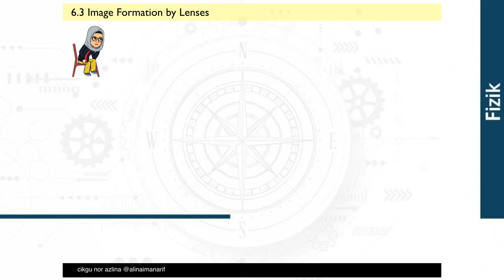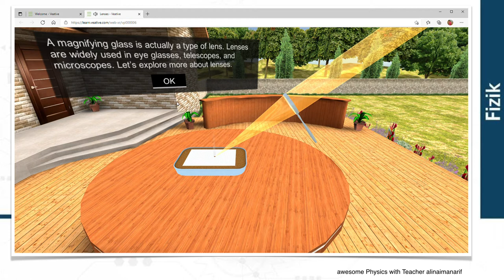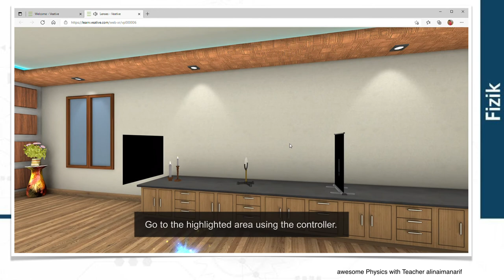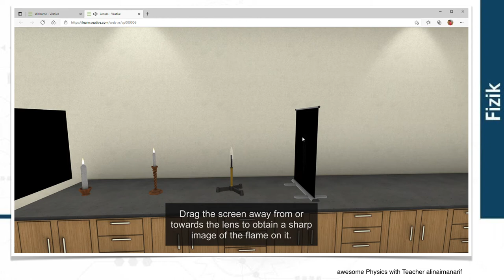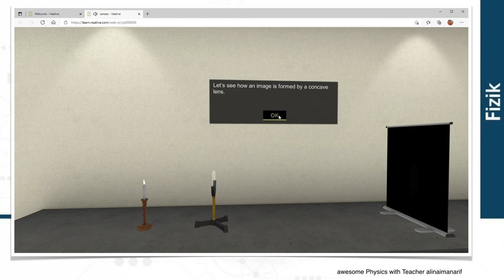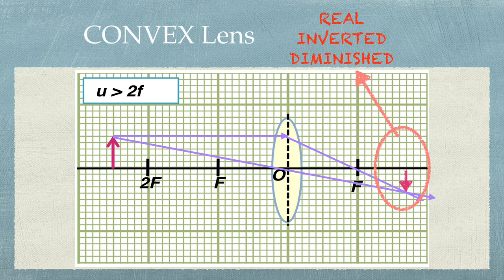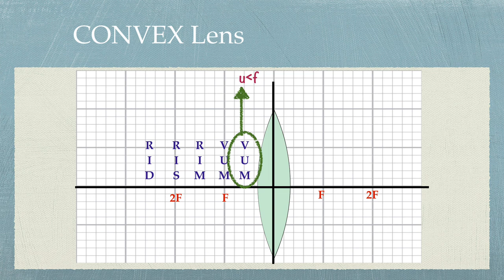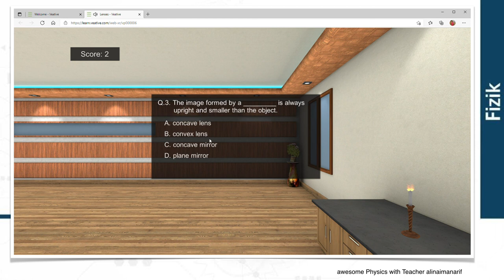Fizik Tingkatan 4 - Chapter 6 - Lenses